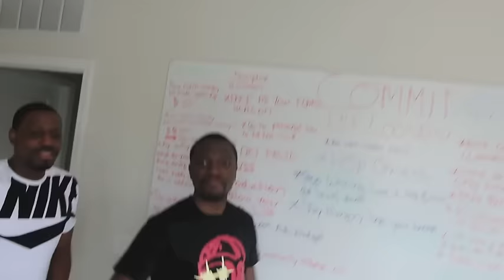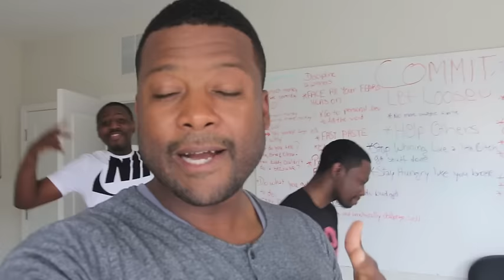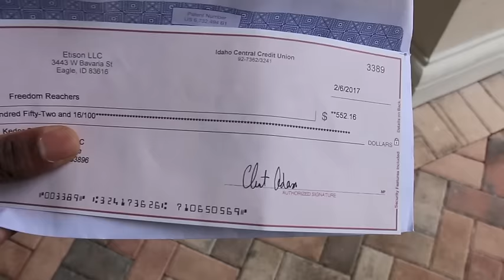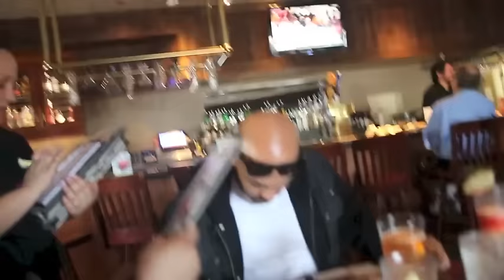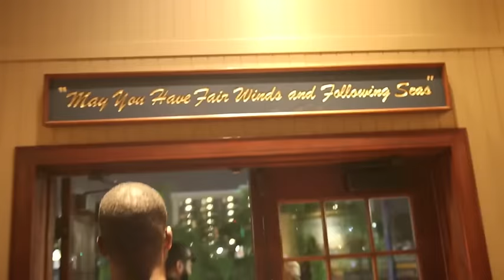My Intention | Help 10 people Make $10,000 Online in 30 Days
In This video i share with you My intention for the next 30 days to help 10 people get to start making $10,000 a month online,
I'm a man on a mission and i have a plan to execute it..

If you find value in this video,

MY CAMERA & SET UP…. Get them For YOURSELF

Clear UV